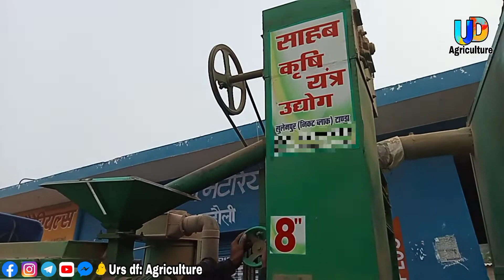Tractor operated Mobile rice mill machine for small business||ट्रैक्टर संचालित धान कूटने की मशीन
मेरे किसान भाइयों खेती करने के साथ-साथ छोटा बिजनेस करना भी अहम हो चुका है क्योंकि हम सब की जरूरत है बढ़ती ही जाती हैं जिसमें धन का योगदान हमेशा बना रहता है इसलिए खेती के साथ-साथ हमें छोटा मोटा बिजनेस अवश्य करने की जरूरत पड़ती है इसलिए इस वीडियो में मैंने ट्रैक्टर से चलने वाली धान कूटने की मशीन के बारे में बताया है जिससे काफी अच्छा मुनाफा कमा सकते हैं मैंने इस वीडियो में मशीन के पार्ट्स और धान कूटने की प्रक्रिया के बारे में बताया है

Social media से जुड़ने के लिए